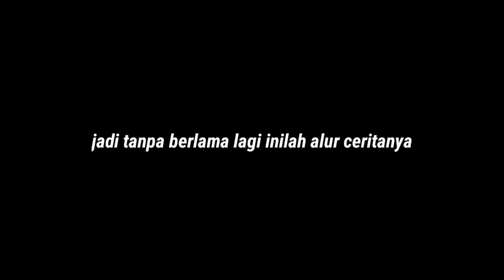PERMAINAN KELERENG YANG MENGHARUSKAN MEMBUNUH TEMAN - Alur Cerita Film Squid Game (2021) E06S01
film ini adalah film serial yang bisa kalian tonton di netflix,video ini berisi full spoiler,saya sangat menyarankan untuk menonton film nya terlebih dahulu,karena menonton film secara utuh akan jauh lebih baik dari pada hanya menonton spoiler nya saja.!

Alat tempur buat konten
Editing:Kinemaster
Audio:easy voice recorder & lexis audio editor
Device:poco x3 pro